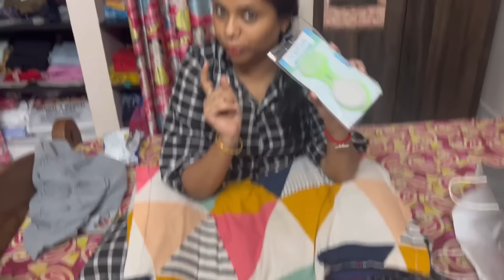Prac International Trip அரைகுறை Shopping⁉️Snacks இல்லாம Flight ஏரமாட்டேன் Sara சேட்டை🤣Whistle podu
Sara Vijay
Follow me saraswathyvijay on Instagram